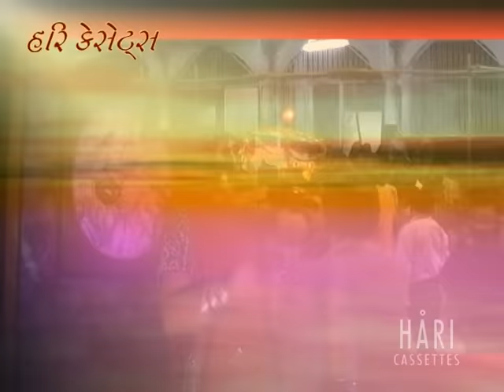Bahucher Bavni | ANAND GARBO | JITU BHAGAT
ALBUM : ANAND GARBO
SINGER : JITU BHAGAT, KUMARI MUKTESWARI MAA
DIRECTOR : PIYUSH RANA

TU KITNI AACHI HAI MAA | JITUBHAGAT |ANAND GARBO | TU KITNI AACHI HAI TU KITNI BHOLI HAI